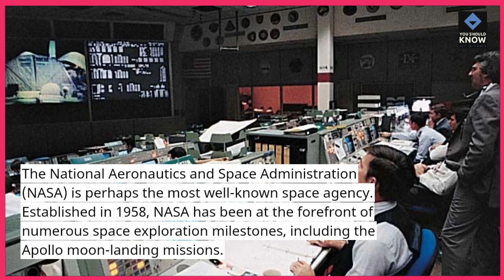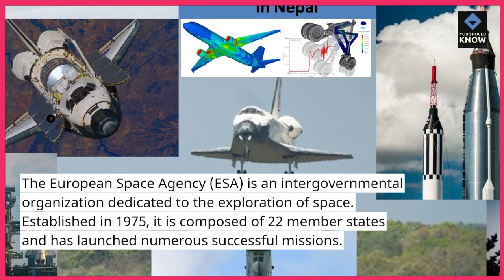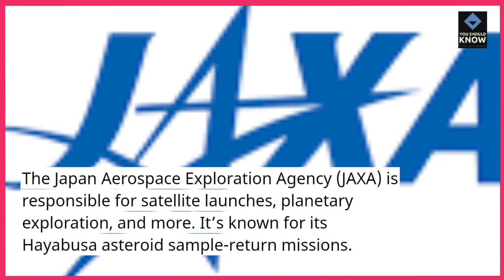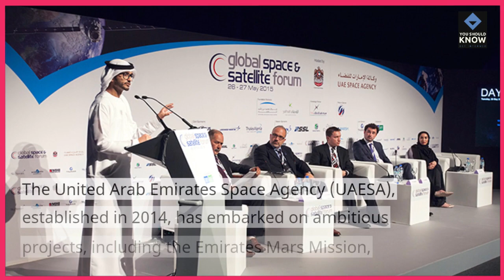Top 10 Space Agencies in the World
Navigate the global landscape of space exploration with our list of the top 10 space agencies, showcasing organizations at the forefront of advancing human understanding and capabilities in space.